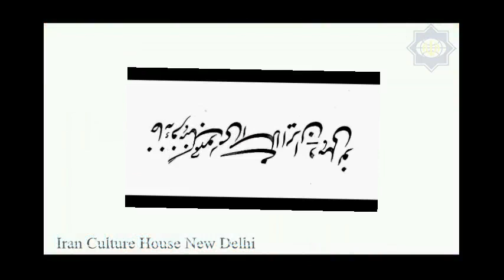Iran at a Glance ,ईरान एक नज़र में ,ایک نظر میں ایران , ایران در یک نگاه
Iran Culture House New Delhi -India , ईरान कल्चर हाउस नई दिल्ली -भारत , ایران کلچر ہاؤس نئی دہلی۔ انڈیا